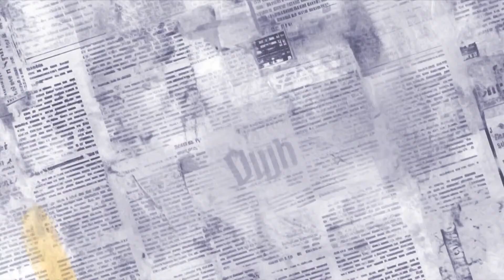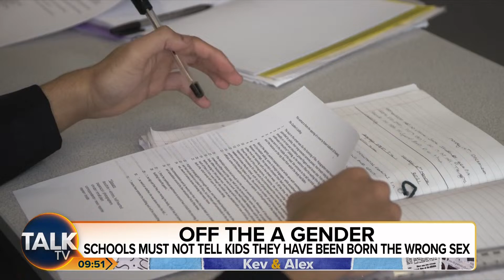Kevin O'Sullivan and Alex Phillips | 09-Apr-24